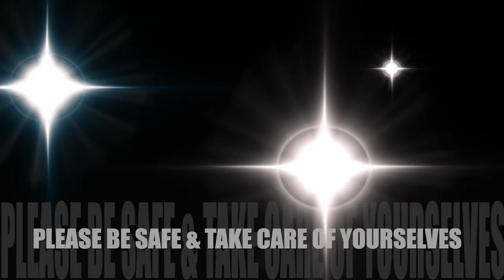SHOW INDIA WE ARE A TRUE FRIEND! RELEASE ASTRAZENECA VACCINE NOW! JAN FAMILY HEARTFELT MESSAGE!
Our hearts are broken with stories we are hearing about India. This is our effort to request Biden & Harris to show what a true friend is and all Indian's to help yourselves.